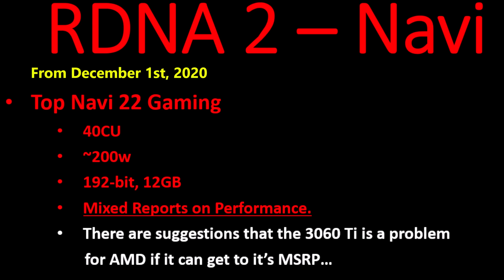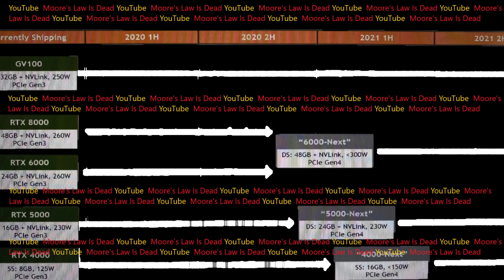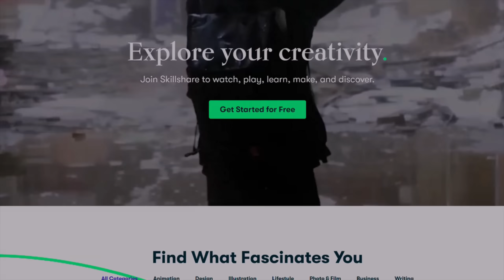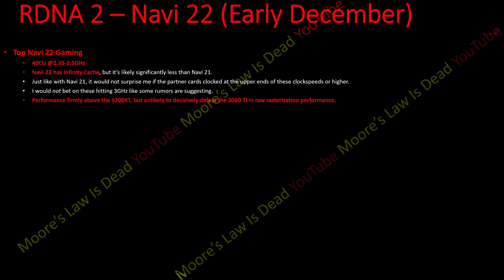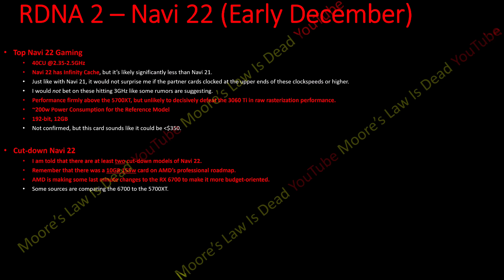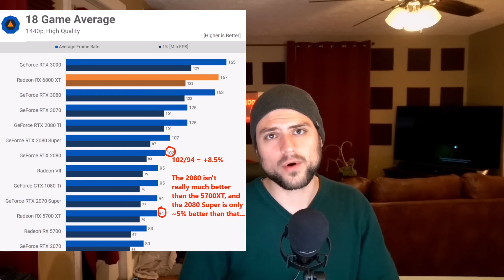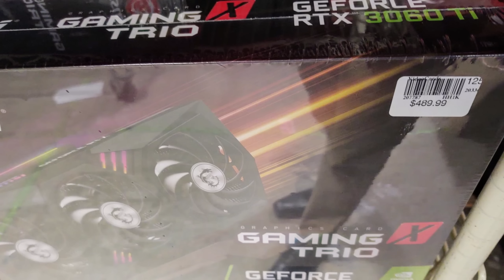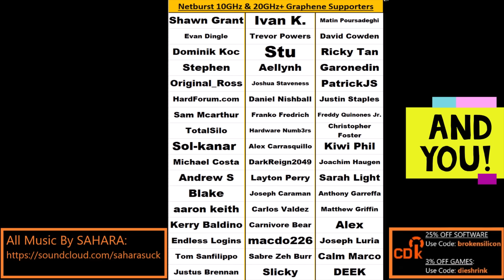AMD RX 6700XT Leak: Is RADEON Abandoning the Upper Midrange?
New Navi 22 info suggests AMD's targeting a lower tier & price than many expected. [SPONSOR: First 1000 people to use this link will get a free trial of Skillshare Premium Membership

0:00 Recapping previous Navi 22 Expectations
1:20 Why the 6700XT sounds more like a “budget card” than expected
4:00 Remembering the old Ampere Roadmap
6:25 RX 6700XT Leak (New confirmed info)
9:30 Comparing Navi 22 vs GA104 to Navi 21 vs GA102
10:50 The 6700XT could still perform like a 2080 Super, and be cheap
12:15 AMD is seemingly abandoning the new overpriced midrange